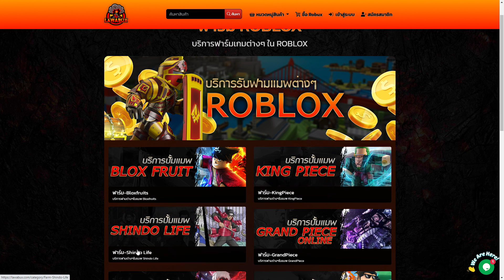🔶 Roblox [AnimeX2] พลังแห่งสิงโต ! (7 บาป) เกมดีมาก โคตรเท่ !!